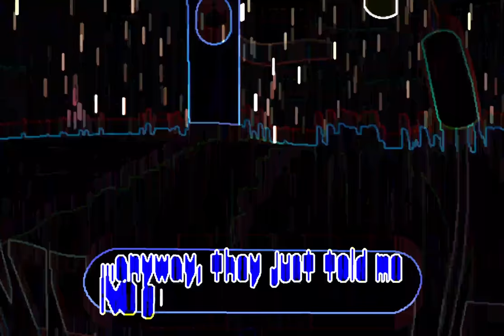Paradise Marsh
Paradise Marsh is a short, contemplative game about catching frogs, and restoring stars in the sky.

The soundtrack contains various ditties, key moments, trailers and procedural music experiments made during the game's development.

If the game sounds different every time you play it, that's because it is ! A lot of care went into creating a procedural music experience - with this soundtrack you can take some of that with you on the go.

Tracklisting
00:00 Ribbiting
01:03 Hop Along
02:05 Falling to Earth
02:34 Fishing Trips
03:51 The Airwaves of This Place
05:46  Fellow Traveler
07:23 A Selfish Mind
09:26 The Meaning Was Lost
13:00 Already Home
15:05 Found Souls
15:36 The Celestial Fields
21:05 Famicase (Demo)
22:59 First Visit to the Marsh (Demo)
25:05 Standing in Place (Demo)
29:32 Undulate
01:29:25 Messages in Bottles